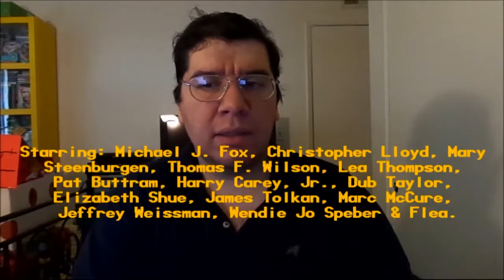Back to the Future Part III (1990): Joseph A. Sobora's Movie Review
My Movie Review of "Back to the Future Part III" (1990).
Starring: Michael J. Fox, Christopher Lloyd, Mary Steenburgen, Thomas F. Wilson, Lea Thompson, Pat Buttram, Harry Carey, Jr., Dub Taylor, Elizabeth Shue, James Tolkan, Marc McClure, Jeffrey Weissman, Wendie Jo Speber & Flea.

Produced By: Steven Spielberg. Written By Bob Gale & Robert Zemeckis. Directed By: Robert Zemeckis.